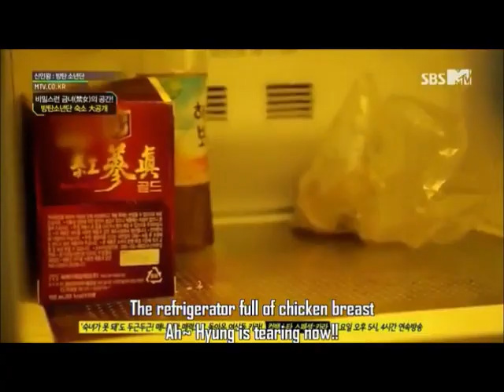[ENG SUB] 방탄소년단 BANGTAN Waking up (Dorm reveal!!)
This cut from MTV BTS Rookie King 방탄소년단 Ep 1.

I'm not the subber.
Original video and subbed by KCrazef baby